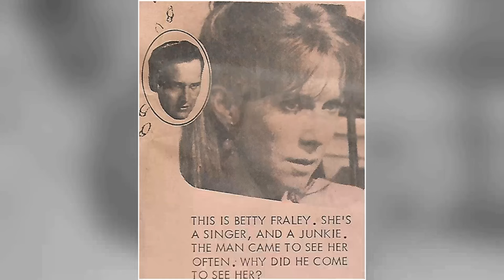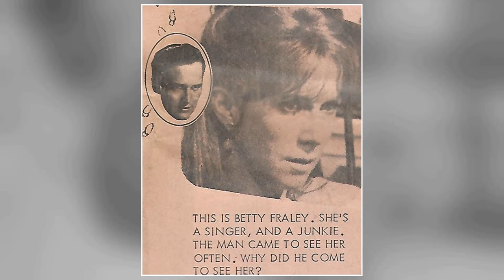Unraveling Julie Harris: Rare Images & Hollywood Mysteries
Step back in time with me as we pay tribute to one of Classic Hollywood's brightest stars - Julie Harris. 🌟 From captivating performances to timeless elegance, Julie Harris's influence on the silver screen remains unrivaled.

🎥 Join me as we uncover the stories behind Julie Harris's most iconic roles and the moments that shaped their legendary journey. 🌠

🎬 Lights, camera, and let's immerse ourselves in the magic of Classic Hollywood with Julie Harris leading the way. ✨🎭
Filmography:
The Lightkeepers
The Golden Boys
The Way Back Home
Not for Ourselves Alone: The Story of Elizabeth Cady Stanton & Susan B. Anthony
Stuart Little
The First of May
Love Is Strange
The Outer Limits
Passage to Paradise
Ellen Foster
Bad Manners
The Christmas Tree
Little Surprises
Carried Away
Lucifer's Child
Secrets
One Christmas
Scarlett
When Love Kills: The Seduction of John Hearn
The Dark Half
They've Taken Our Children: The Chowchilla Kidnapping
HouseSitter
The Civil War
Single Women Married Men
The Christmas Wife
Too Good to Be True
Gorillas in the Mist
The Woman He Loved
Knots Landing
The Love Boat
Nutcracker
Family Ties
Annihilator
Gifts of Greatness
Crimewave
Brontë
The Gift
Tales of the Unexpected
The Bell Jar
Backstairs at the White House
Stubby Pringle's Christmas
The Belle of Amherst
Voyage of the Damned
The Last of Mrs. Lincoln
The Family Holvak
Long Way Home
The Hiding Place
The Greatest Gift
The Evil Touch
Hawkins
Columbo
Medical Center
The Virginian
How Awful About Allan
House on Greenapple Road
Journey to Midnight
The Big Valley
The Split
Journey to the Unknown
Bonanza
Daniel Boone
Tarzan
Run for Your Life
Garrison's Gorillas
The New Yorkers
Reflections in a Golden Eye
Anastasia
You're a Big Boy Now
Bob Hope Presents the Chrysler Theatre
Harper
Laredo
Rawhide
The Holy Terror
Hamlet
Kraft Suspense Theatre
Little Moon of Alban
The Haunting
Pygmalion
Requiem for a Heavyweight
Victoria Regina
The Heiress
Play of the Week
Sunday Showcase
A Doll's House
The Poacher's Daughter
Johnny Belinda
The Truth About Women
The Lark
The Good Fairy
The United States Steel Hour
I Am a Camera
East of Eden
Goodyear Playhouse
The Member of the Wedding
Starlight Theatre
Actor's Studio
The Lightkeepers
The Golden Boys
Stuart Little
Love Is Strange
The Outer Limits
Passage to Paradise
Ellen Foster
Bad Manners
The Christmas Tree
Little Surprises
Carried Away
Lucifer's Child
Secrets
One Christmas
Scarlett
The Dark Half
HouseSitter
The Civil War
The Christmas Wife
Knots Landing
The Love Boat
Nutcracker
Family Ties
Annihilator
Gifts of Greatness
Crimewave
Brontë
The Gift
The Bell Jar
Stubby Pringle's Christmas
The Family Holvak
Long Way Home
The Hiding Place
The Greatest Gift
The Evil Touch
Hawkins
Columbo
Medical Center
The Virginian
Journey to Midnight
The Big Valley
The Split
Bonanza
Daniel Boone
Tarzan
Garrison's Gorillas
The New Yorkers
Anastasia
Harper
Laredo
Rawhide
The Holy Terror
Hamlet
Kraft Suspense Theatre
The Haunting
Pygmalion
Victoria Regina
The Heiress
Sunday Showcase
A Doll's House
The Poacher's Daughter
Johnny Belinda
The Lark
The Good Fairy
East of Eden
Goodyear Playhouse
Starlight Theatre
Actor's Studio
The Lightkeepers
The Golden Boys
Stuart Little
Love Is Strange
The Outer Limits
Passage to Paradise
Ellen Foster
Bad Manners
The Christmas Tree
Little Surprises
Carried Away
Lucifer's Child
Secrets
One Christmas
Scarlett